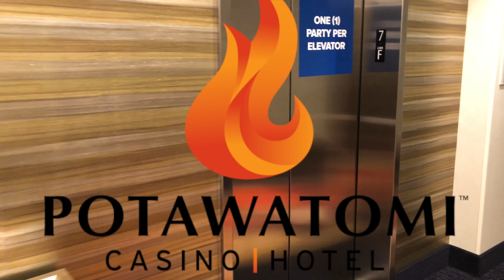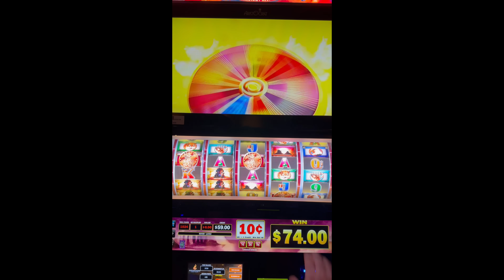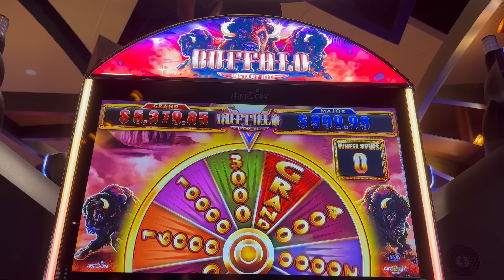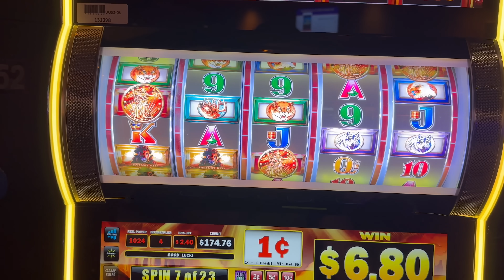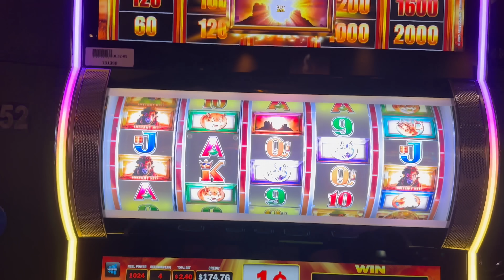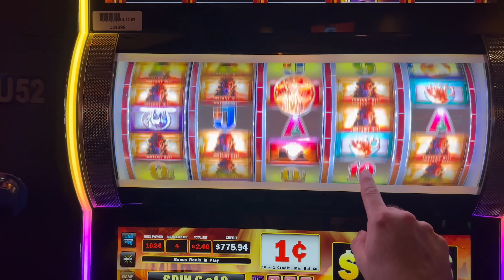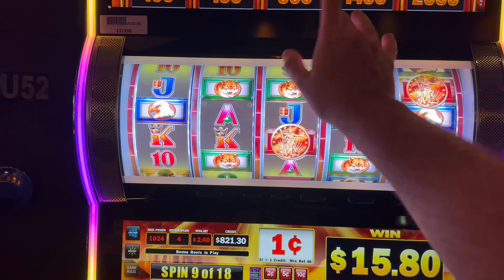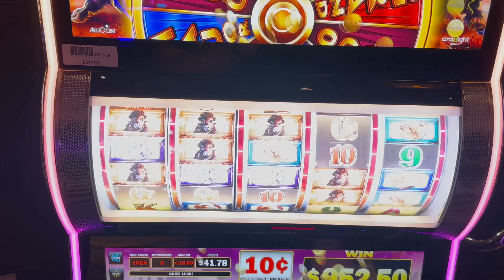$18.00 Bet Wheel Bonus! Buffalo Instant Hit! HUGE WIN!